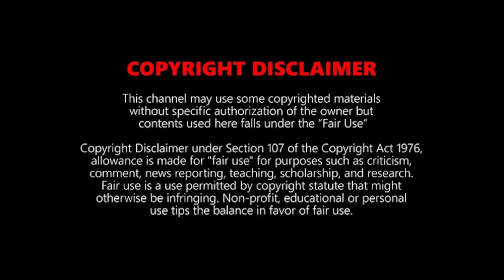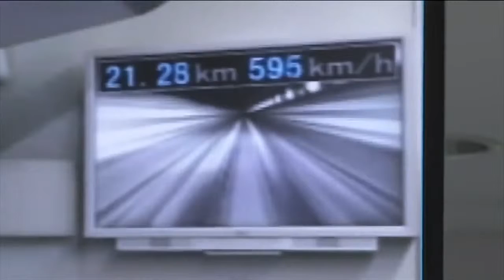Fastest High Speed Trains in the World 2019